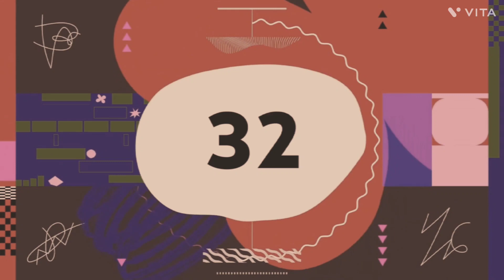Silent Partner - Space Walk (Premiere Countdown) (VITA) NEW 2021 FILM INVERT EFFECT